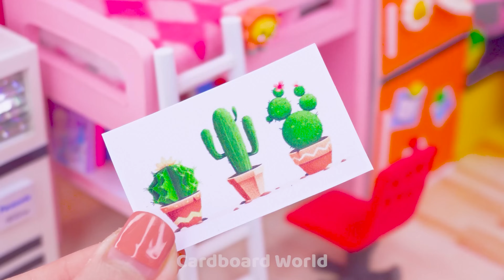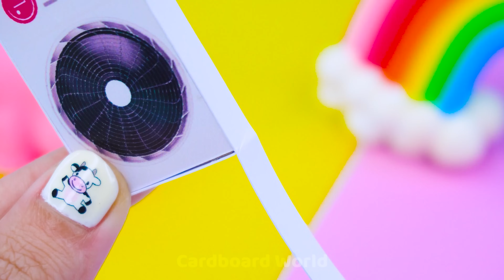Building A Modern 2-Story Pink Cardboard Villa with Swimming Pool for Pet ❤️ DIY Miniature House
Welcome to Cardboard World babe, my name is Alice ❤️
I want to build new big house for my hamster so I will make this house. In this video I will show you how to make a modern 2 storey miniature cardboard villa. It's has bedroom, kitchen, living room, bathroom and mini swimming pool. I'm using cardboard, color paper and some other materials to make this house. I love this house idea and I hope you will like this video and have happy time watching it. Thank you so much❤️
0:00 | Building A Modern 2-Story Pink Cardboard Villa with Swimming Pool ❤️ DIY Miniature House
06:16 | DIY Miniature Cardboard House # 536 ❤️ Build Simple Modern Apartment for two from Cardboard ( Easy )
12:21 | Amazing technique make Pink Bedroom, Kitchen, Garden from Cardboard and Clay ❤️ DIY Miniature House
19:27 | Build Three Floor Pink Cardboard House with Rooftop Pools for a family ❤️ DIY Miniature House # 581
25:17 |  How To Make Amazing Pink Cardboard Mansion for Animal ❤️ DIY Miniature Cardboard House # 575
Title :
( English ) Building A Modern 2-Story Pink Cardboard Villa with Swimming Pool ❤️ DIY Miniature House
( Español ) Construyendo una moderna villa de cartón rosa de 2 pisos con piscina ❤️ Casa en miniatura de bricolaje
( Português ) Construindo uma villa moderna de papelão rosa de 2 andares com piscina ❤️ Casa em miniatura DIY
( 한국어 ) 수영장이 딸린 현대적인 2층 분홍색 카드보드 빌라 만들기 ❤️ DIY 미니어처 하우스
( 日本人 ) スイミングプール付きのモダンな2階建てのピンクのボール紙ヴィラを建てる❤️ DIYミニチュアハウス
(Hindi) स्विमिंग पूल के साथ एक आधुनिक 2-मंजिला गुलाबी कार्डबोर्ड विला का निर्माण ❤️ DIY लघु घर